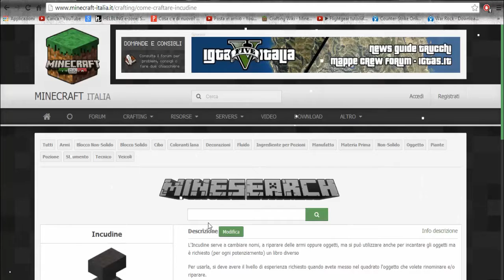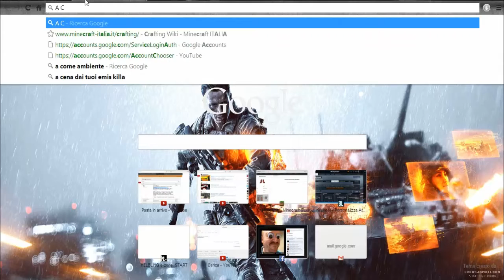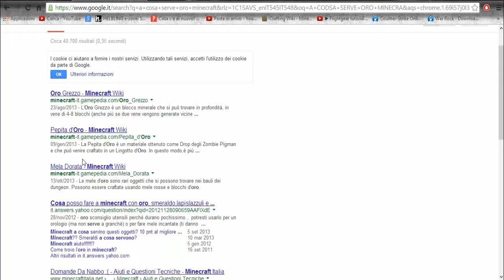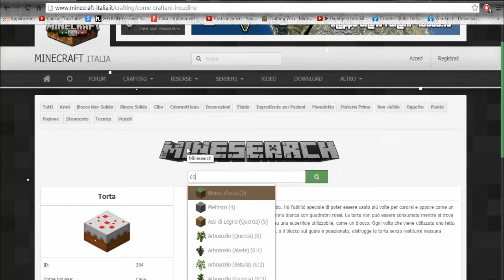Obiettivo sopravvivenza PT14/I love crafting/live Minecraft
In questa nuova puntata WOLDF e JACOPO MII si divertiranno a craftare qualunque cosa, naturalmente accompagnati dalle solite trollate e lag.